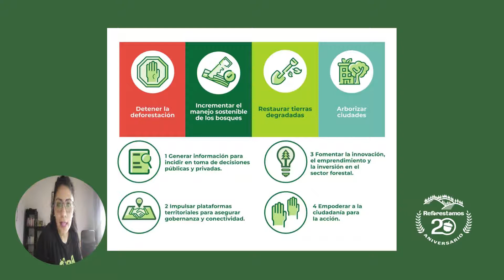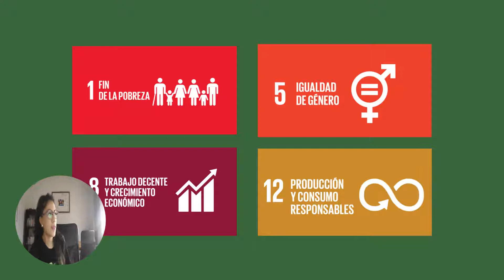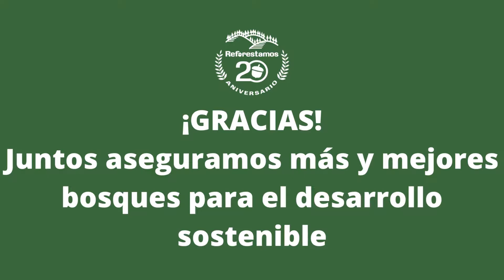Selva Viva 3G - Reforestamos México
Mujeres líderes comunitarias impulsando el desarrollo local y la igualdad de género.